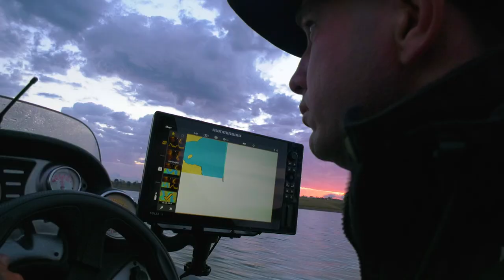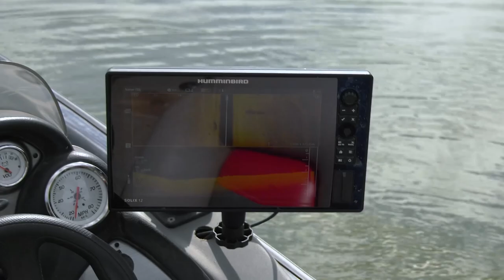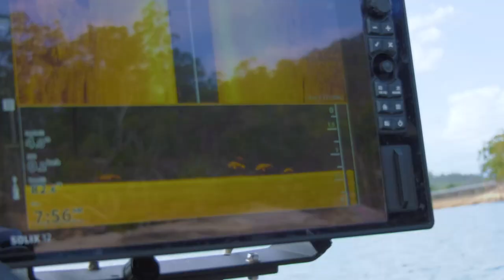Australian Fishing Championships Barra Series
The Australian Fishing Championships Barra Series.

Filmed at Lake Tinaroo on our beautiful Atherton Tablelands, featuring Craig Griffiths, Karim De Ridder, Ben Tunsted and Miles Tam in the Grand Prix of tournament fishing in Australia.